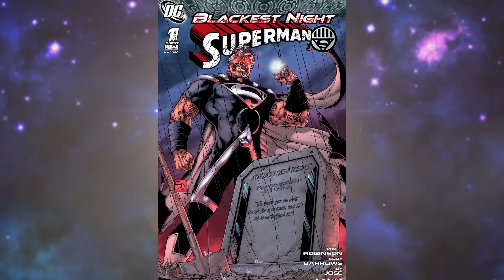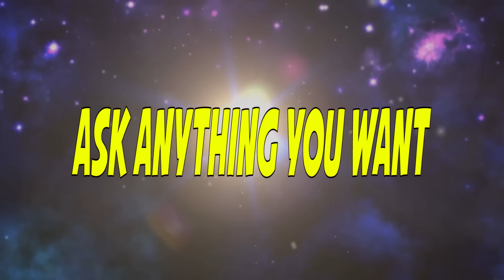[Blackest night part5]comic world daily